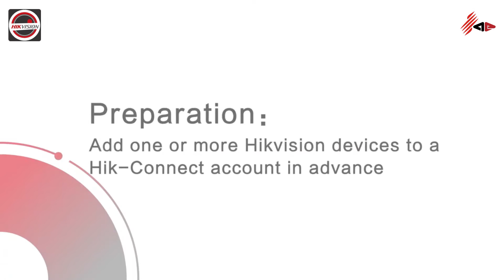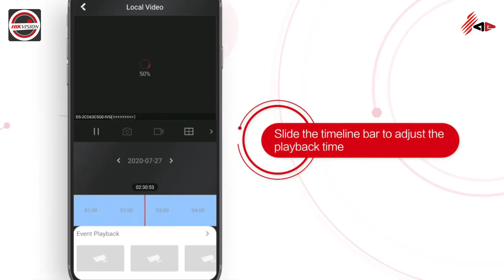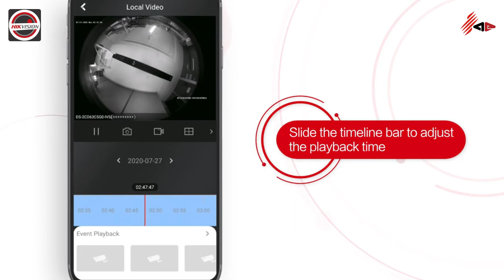How to Use Hik Connect App (Live Viewing and Playback)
Hik Connect
Hikvision App